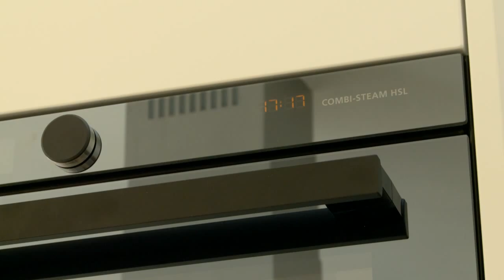Attikawohnung in Bad Ragaz - Ruchenberg Park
4 1/2 Zi Attikawohnung Ruchenberg Park in Bad Ragaz
Suter Immobilien Chur 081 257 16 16